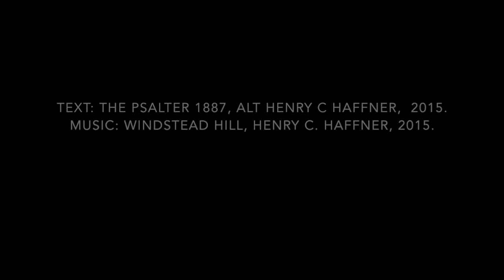Arise, O God - Psalm 82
Psalm of the Month, August 2015
Parish Presbyterian Church, Franklin, TN

Text: The Psalter of the United Presbyterian Church, 1887 (Alt. 2015)

Guitar/Vocals: Nathan Clark George
Viola: Henry C. Haffner